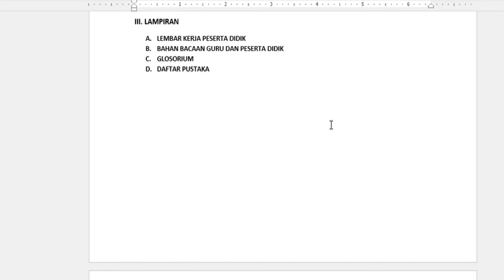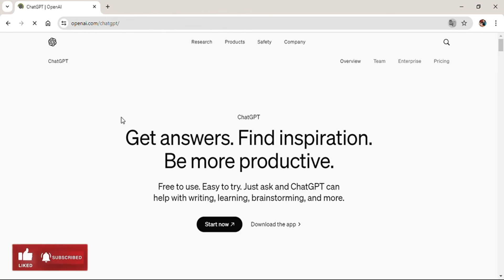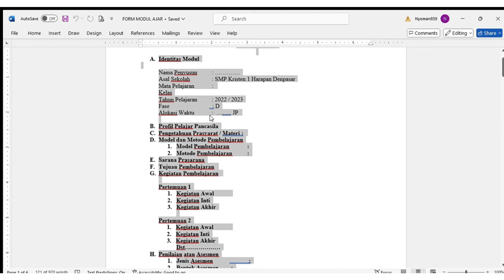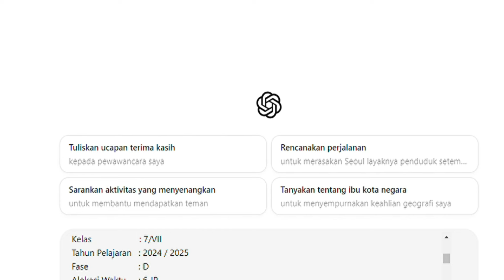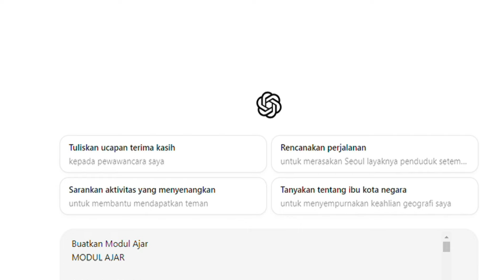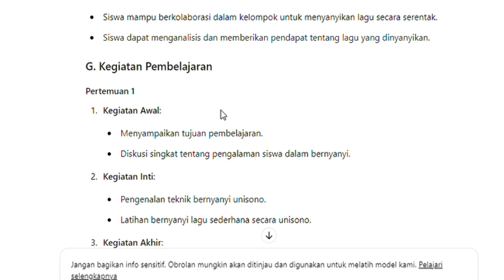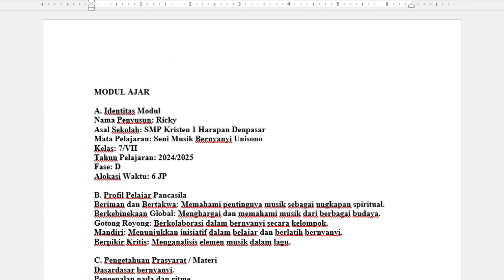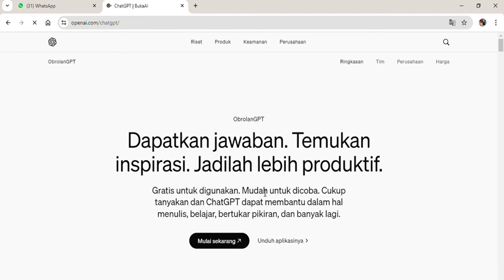MODUL AJAR 5 MENIT JADI - Cara Mudah dan cepat menyusun Modul Ajar dengan ChatGPT AI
Cara Mudah dan Cepat Menyusun Modul Ajar dengan ChatGPT AI
Menyiapkan Tujuan dan Struktur Modul

Terobosan baru dan menakjubkan cara membuat modul ajar cepat dan mudah dengan ChatGPT AI.

Mulailah dengan menyusun kerangka dasar modul, termasuk topik utama, subtopik, dan urutan pembelajaran.

Dalam menyusun Konten Mulai percakapan dengan ChatGPT, jelaskan tujuan dan kerangka modul yang telah disusun.
Minta bantuan untuk membuat konten spesifik, seperti penjelasan teori, contoh soal, atau latihan.
Berikan umpan balik dan revisi jika perlu untuk menyempurnakan konten.
Mengatur dan Menyempurnakan Modul

Gabungkan konten yang dihasilkan oleh ChatGPT ke dalam kerangka modul.
Tambahkan elemen tambahan seperti ilustrasi, tabel, atau diagram jika diperlukan.
Review dan edit modul untuk memastikan kesesuaian dengan tujuan pembelajaran dan kebutuhan siswa.
Dengan menggunakan ChatGPT, proses pembuatan modul ajar menjadi lebih cepat dan efisien, memungkinkan pendidik untuk fokus pada aspek kreatif dan interaktif dari pengajaran.

Selamat mencoba semoga berhasil dalam menyusun modul ajar